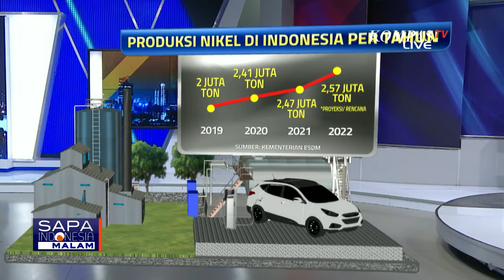Jokowi Sebut Indonesia Berpotensi Jadi Negara Produsen Baterai Mobil Listrik Terbesar, Kok Bisa !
KOMPAS.TV - Presiden Joko Widodo menyatakan ingin Indonesia bisa menjadi produsen baterai mobil listrik terbesar perlahan mulai diwujudkan.

Yang teranyar, kemarin Presiden meresmikan Pabrik Baterai Mobil Listrik di Batang, Jawa Tengah.

Kawasan industri terbaru di Kabupaten Batang merupakan investasi Konsorsium LG Energy Solution.

Nilai investasi yang ditanamkan dalam proyek ini mencapai 9,8 miliar dollar Amerika Serikat atau sekitar Rp 144 triliun.

Produksi nikel sebagai bahan baku baterai setiap tahun terus meningkat.

Tahun 2019, 2 juta ton per tahun, tahun 2020 naik 2,41 juta ton.

Lalu di tahun 2021 2,47 juta ton per tahun dan rencana di tahun 2022 bisa mencapai 2,57 juta ton per tahun.

Sementara, penjualan mobil listrik di Indonesia juga meningkat setiap tahun.

Tahun 2019, 812 unit dan tahun 2020 naik 1.324 unit.

Di tahun 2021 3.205 unit dan hingga Maret 2022 penjualan mobil listrik sudah berada di angka 750 unit.